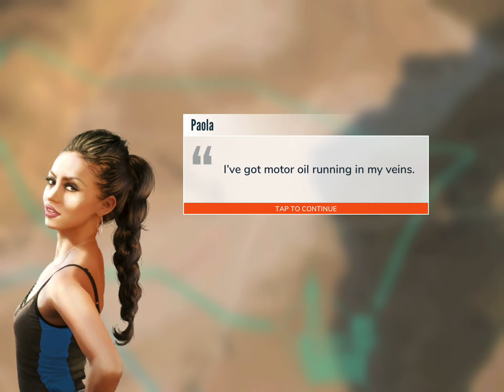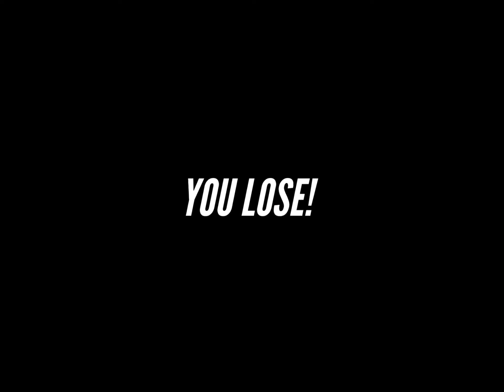Rebel Racing New Car!